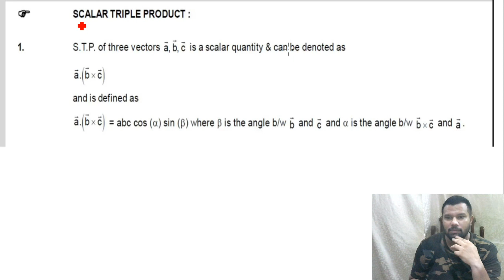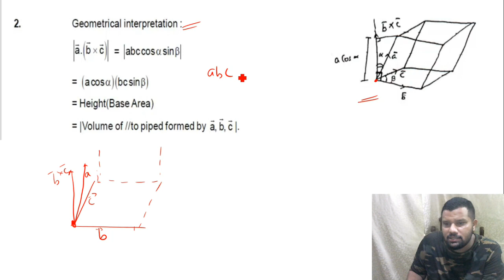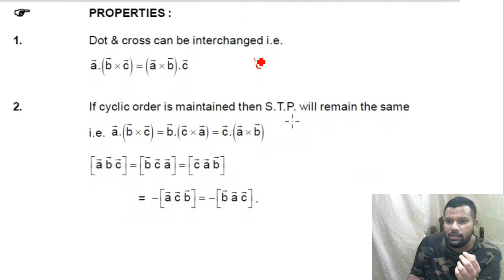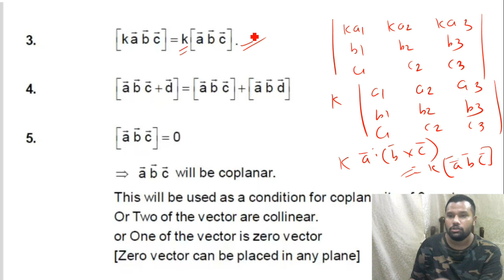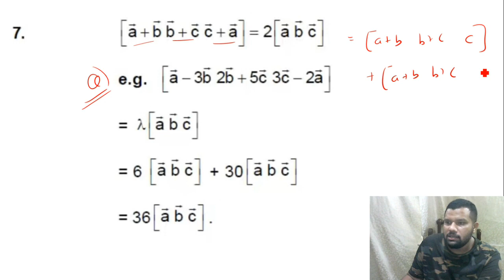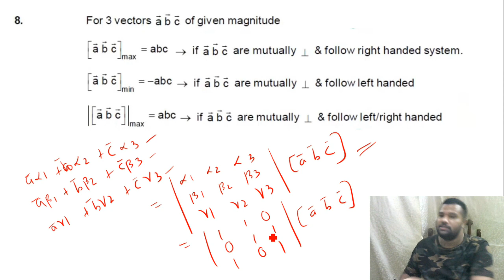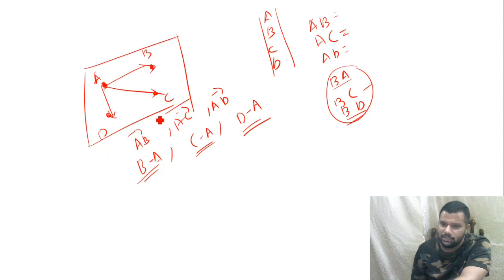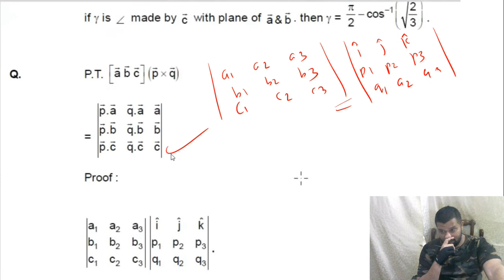XII A2 & A3 Vectors Lecture 9 By Rohan Sir